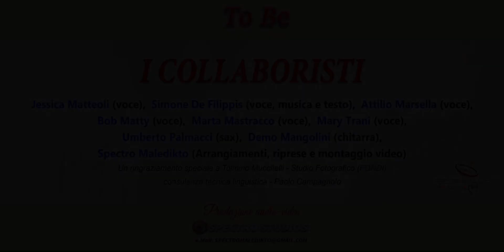I Collaboristi - To Be